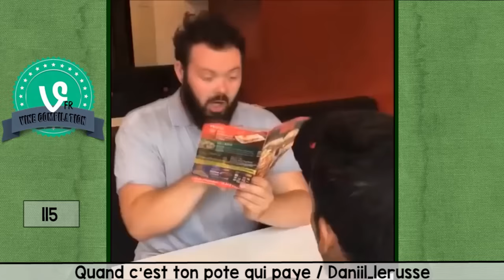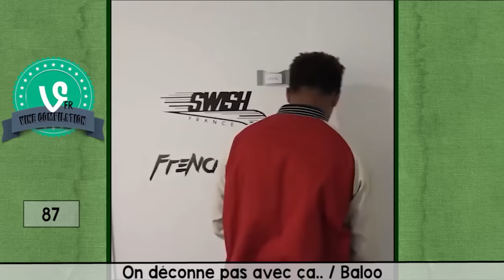TOP 140 DES MEILLEURS VINES FRANCAIS ET VIDEOS INSTAGRAM / PART 2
Voici un best of des épisodes 18 à 28 des meilleurs vines français !

 Si vous avez le nom d'un des vineurs ou si votre vine apparait, envoyez moi un mail et j'y ajouterais votre nom !